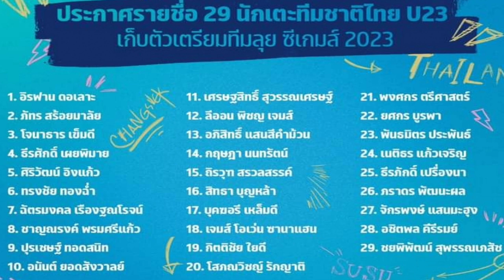ด่วนมาแล้ว รายชื่อทีมชาติไทยชุดซีเกมส์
รายชื่อทีมชาติไทยชุดซีเกมส์2023ที่กัมพูชา